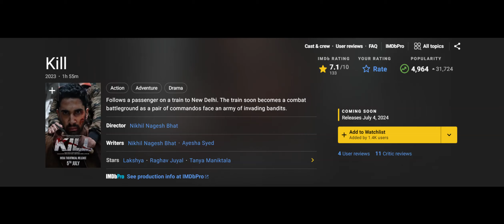India's most brutal film kill | mass action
nile explain is a web channel intended to promote cinema through films review, interviews, discussions, video essays and analytical compilations. It is intended primarily for the purpose of encouraging informed discussions, criticism and review of cinema and towards such purpose the programs use short extracts of cinematograph films, sounds recording and photographic works. These clips and extracts are of a minimal nature and the use is not intended to interfere in any manner with their commercial exploitation of the compete work by the owners of the copyright. The use of works are in compliance with the fair dealing exception provided under Sec.

Yogi. channel sometimes use Film Clips, TV series Clips, Web Series Clips, Animation Series Clips to explain about the Film, Web Series, Trailers and Songs, but all under section 107 of the copyright Act 1976, allowance is made for FAIR USE for purpose such as criticism, comment, news reporting, teaching, scholarship and research.